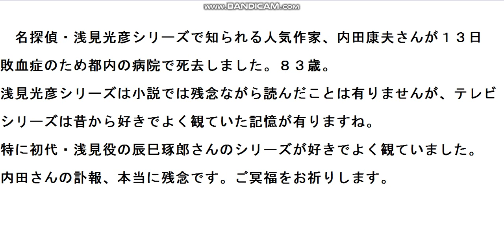作家・内田康夫さん死去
名探偵・浅見光彦シリーズで知られる作家の内田康夫さんが１３日、
都内の病院で死去しました。８３歳。